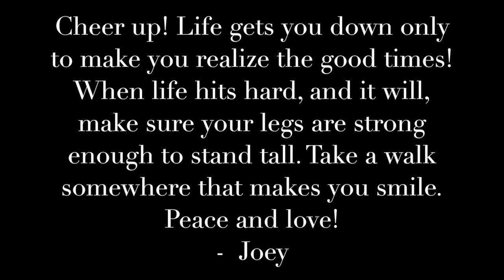ALMOST BROKE MY LEG!!! | JOEY KARNI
Took my camera to the beach and messed around. I do advise to wear shoes when walking on large/ sharp rocks. I almost took a nasty fall and it would've all been on camera, epic right?

MAKE SURE TO TURN YOUR SUBSCRIPTION NOTIFICATIONS ON!